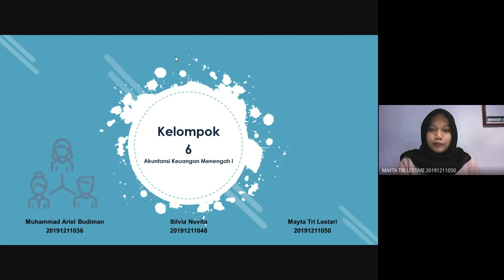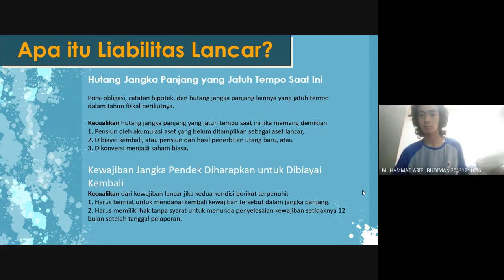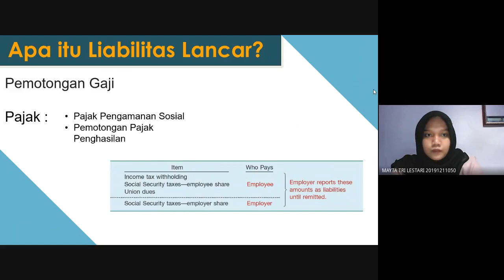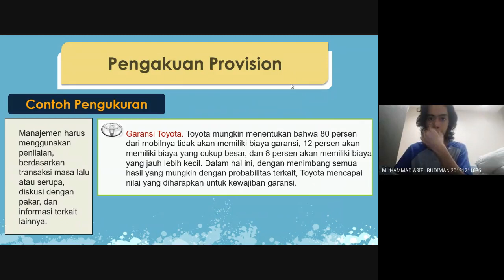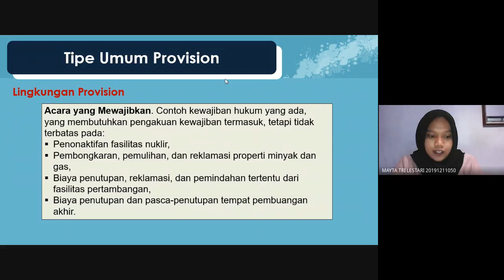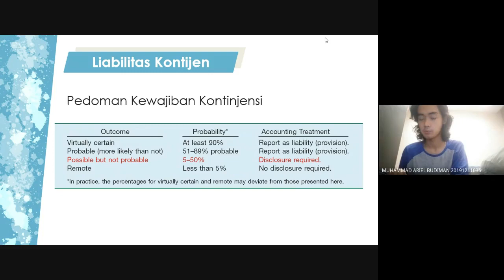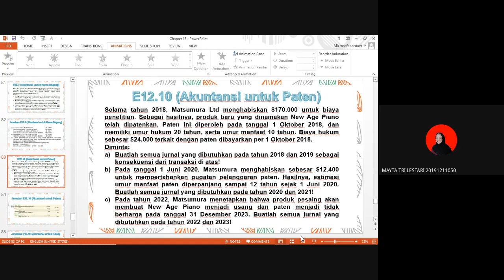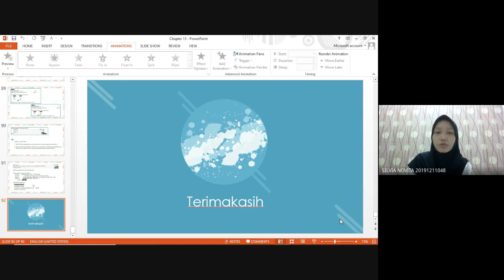TUGAS KLP 6, AKUNTASI KEUANGAN MENENGAH 1, CHAP 13 CURRENT LIABILITY